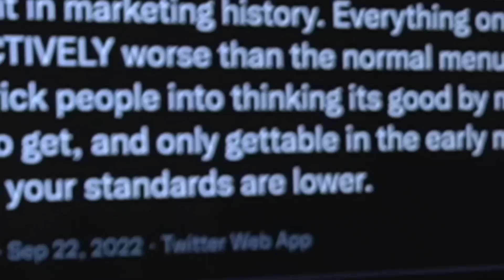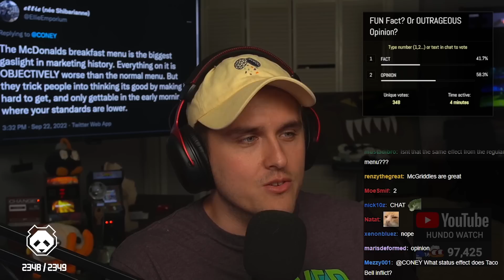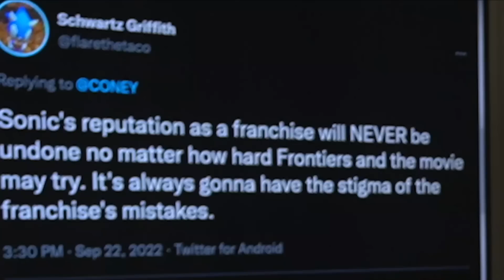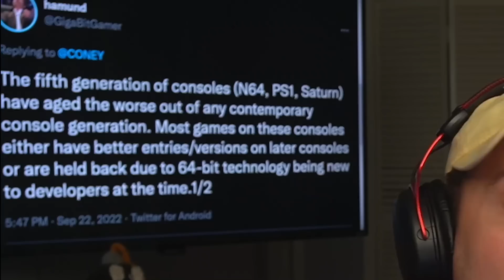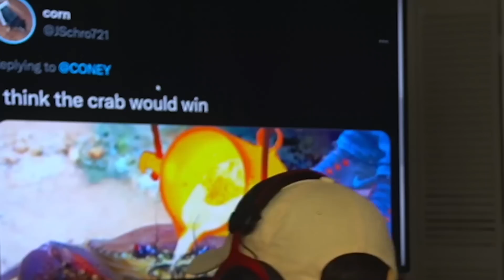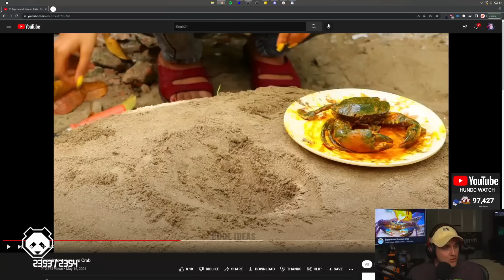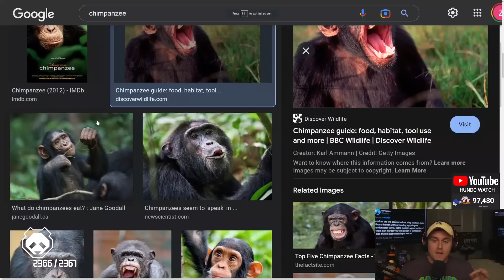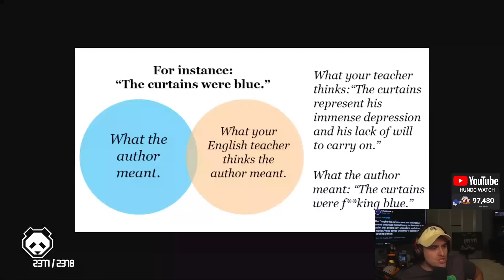"smash is life" lmao yikes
Coney asks for your craziest takes on Twitter and determines with his chat (but mainly him) together on whether they're a Fact or an Opinion. Is McDonalds breakfast bad? Did Sonic fall off? Are retro consoles overrated? Should you base your life around competition even as someone who goes 0-2 in bracket?